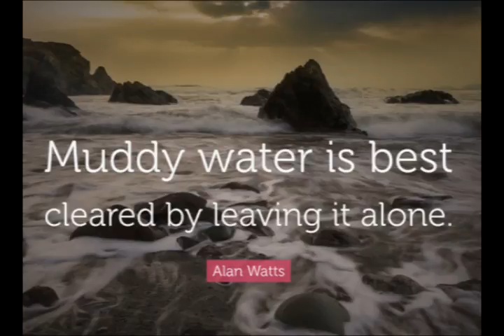Muddy water is best cleared by leaving it alone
– Alan Watts